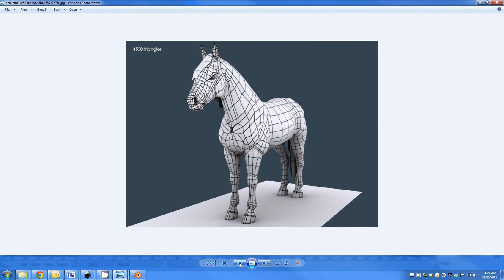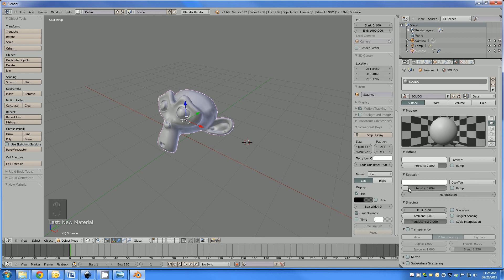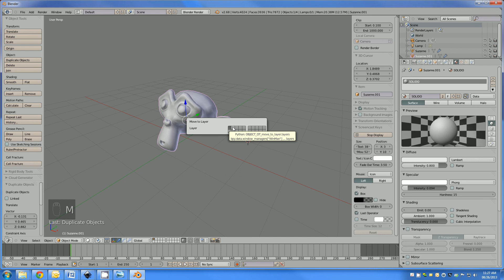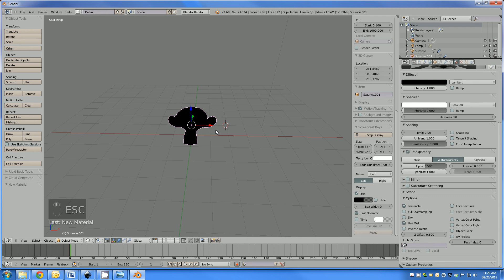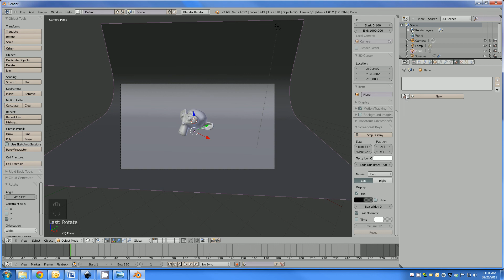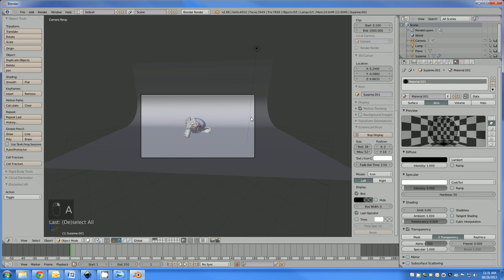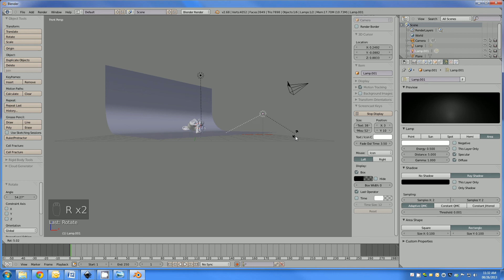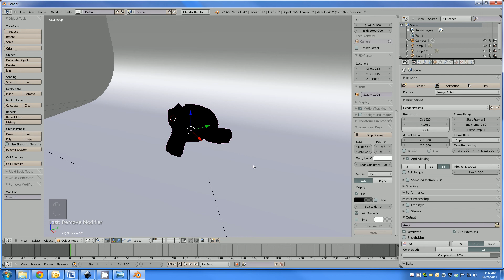TIP Super Básico en Blender 2.68a Renderizado de material solido con wireframe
Que tal este es un tutorial-tip de como renderizar un material de un objeto, mostrando el material y la "malla" del mismo.

Inspiración y Otros tutoriales (en Ingles)